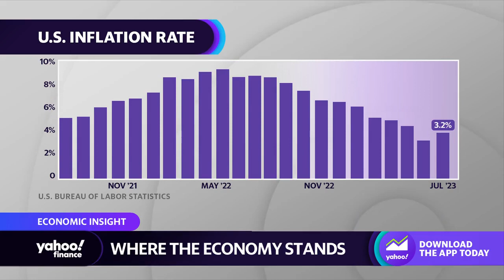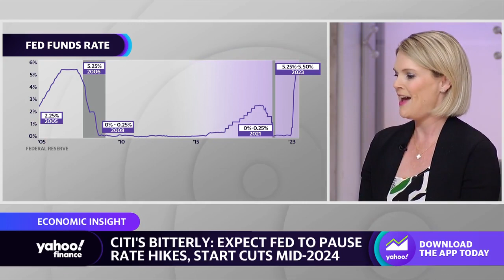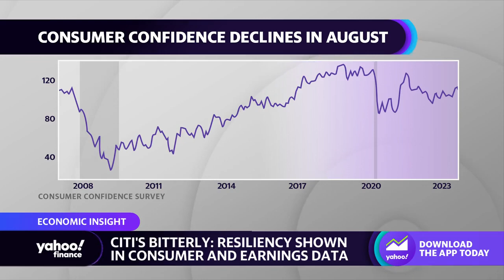Investors should expect the fed to cut rates in 2024: Strategist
Most investors expect the Federal Reserve to hold interest rates where they are at its September meeting. But many are starting to wonder when the Fed will reverse course and start to cut rates again. Citi Global Wealth Head of North American Investments Kristen Bitterly says investors "should expect a cut in 2024," specifically in the second half of the year. Bitterly goes on to say that "we don't need to be in a full-blown recession or to really see something break for the Fed to say 'you know what? maybe we should pull back on rates a little bit.'"